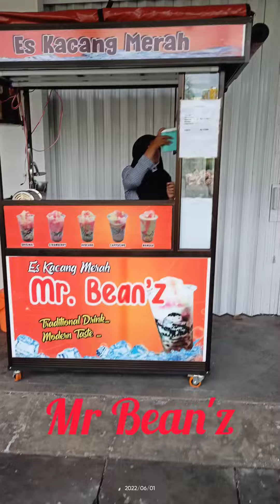Opening Es kacang merah Mr Bean'z